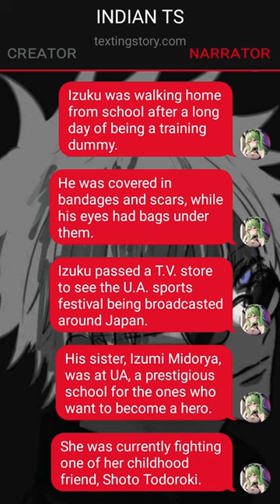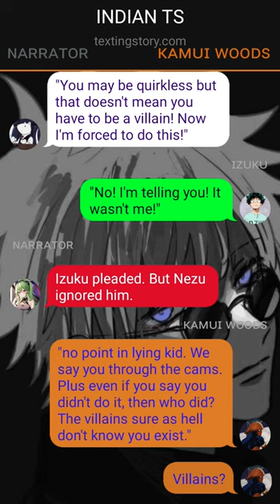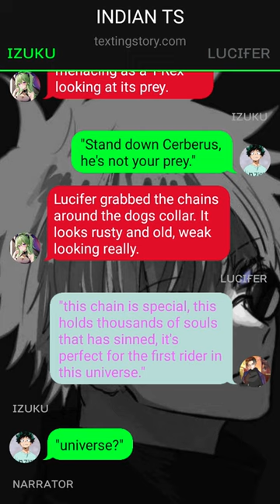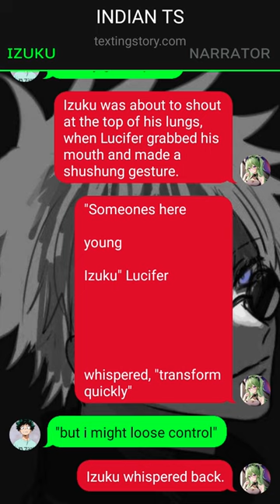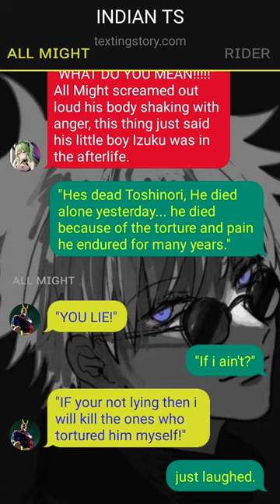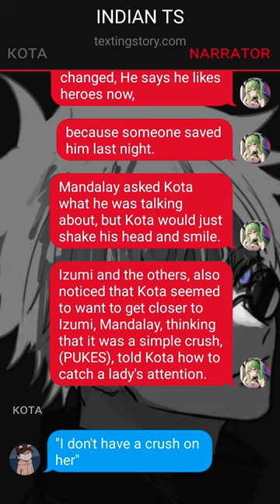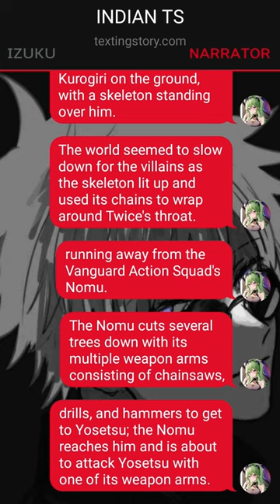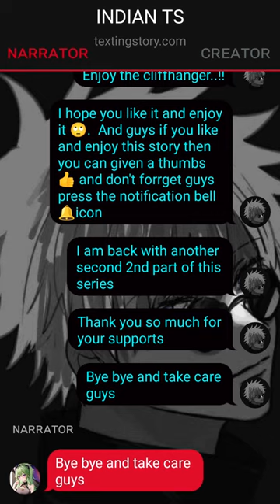Ghost Rider Deku Texting Story~{Part-1}~{Izuku X ???}